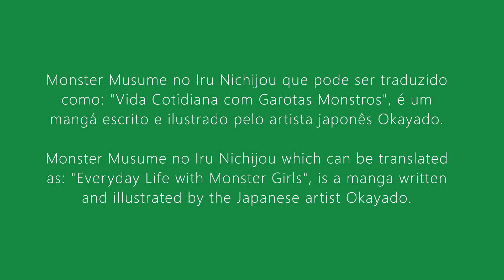Suu - Monster Musume No iru Nichijou Step Drawing Handmade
Avalie o video e para mais detalhes me siga no instagram:@talez_thomas

Monster Musume no Iru Nichijou which can be translated as: "Everyday Life with Monster Girls", is a manga written and illustrated by the Japanese artist Okayado.
Monster Musume no Iru Nichijou que pode ser traduzido como: "Vida Cotidiana com Garotas Monstros", é um mangá escrito e ilustrado pelo artista japonês Okayado.